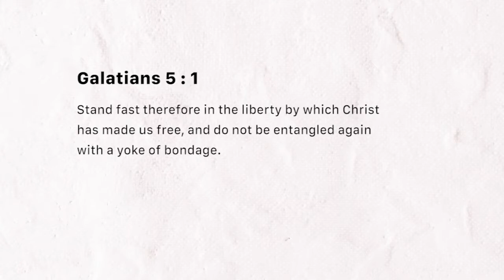Stand Firm in Your Freedom (Thursday March 14, 2019)